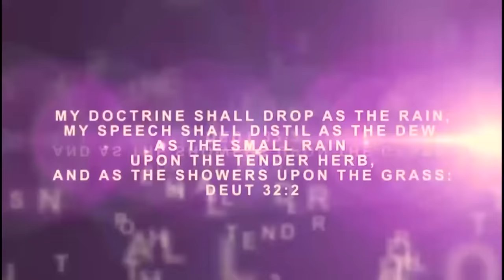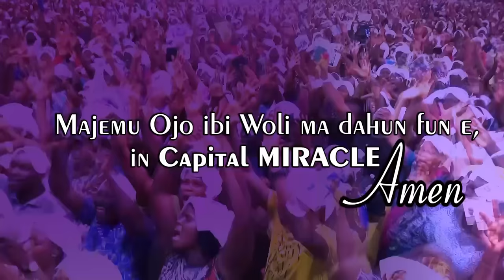IRI OWURO today 2nd May 2024 with Babasebioba#iriowuro